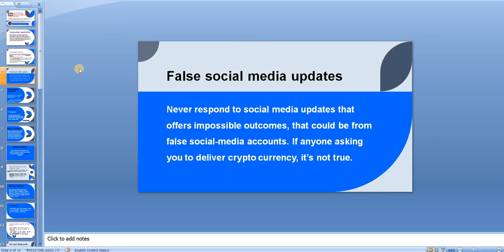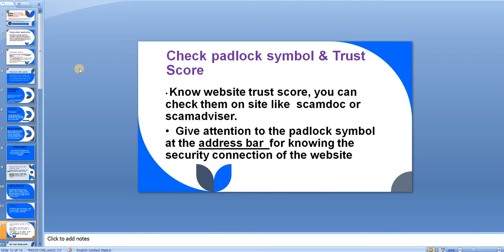Think Before Investing? Is Wexrox.com another investment Scam or Legit? Wexrox.com Review!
In our Videos, We help people to find real or fake online websites.  Please watch our videos and note down the points which are given in our videos. After that, you can easily check trustworthiness for any new online store.